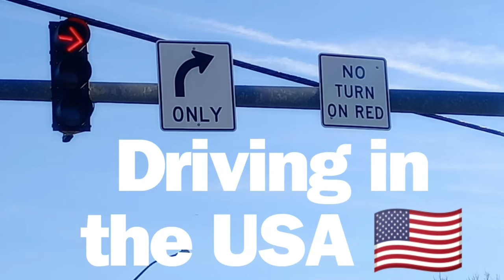USA & Canada Roadtrip in a BRITISH MOTORHOME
British couple Gary and Julia do almost a year  in the USA and Canada in a British Motorhome.

We are back in the UK and look back at what we've learnt.

We travelled in a British Motorhome which we shipped from the UK to America.

We talk through how we shipped our motorhome, visas, where we stayed and what we learnt.

How to apply for a 10 year Visa